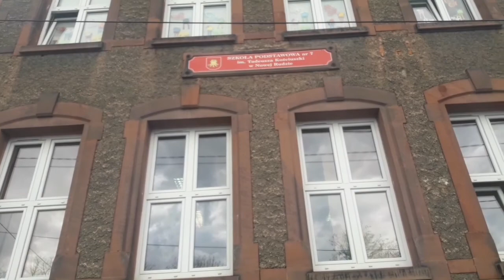Польша.🇵🇱йдемо зі школи 🇺🇦27.04.22